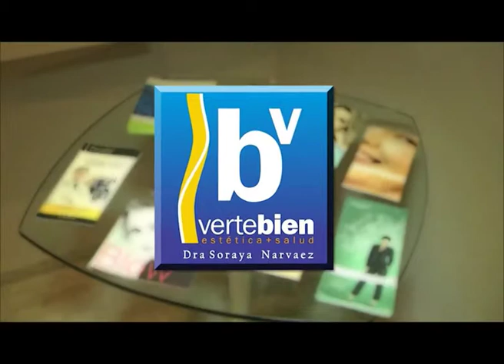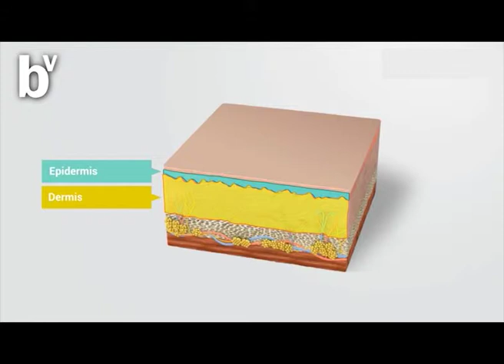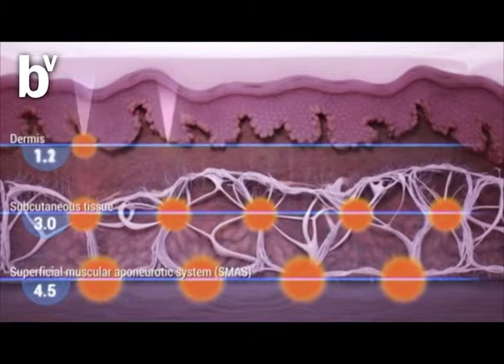Verte Bien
Nuevo Equipamiento al Servicio de los Pacientes de la Dra Soraya Narvaez